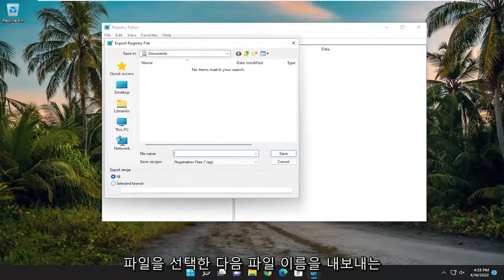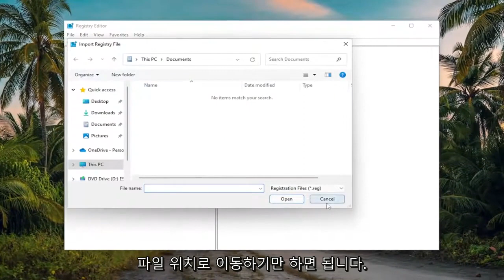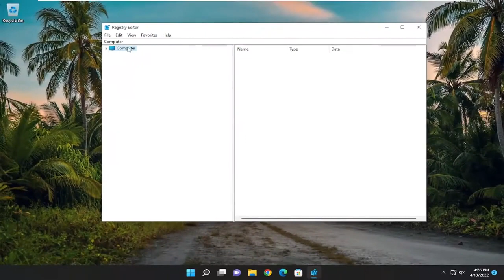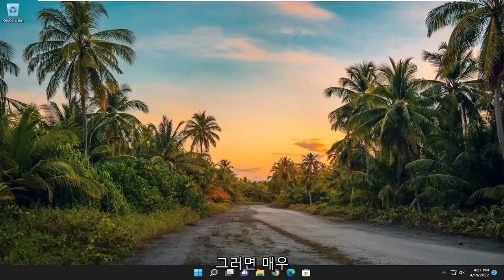윈도우 11에서 위젯 비활성화, 제거 방법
Windows 11에서 위젯을 비활성화하는 방법 [튜토리얼]

Windows 11이 출시되면서 Windows OS에 많은 새로운 기능이 추가되었습니다. 스냅 레이아웃, 재설계된 작업 표시줄, 시작 메뉴 및 Windows 11의 기타 많은 새로운 기능을 사용할 수 있습니다. 이러한 기능 중 하나는 위젯 메뉴입니다. 일부 사용자는 유용하다고 생각하지만 다른 사용자는 사용하지 않고 단순히 비활성화하기를 원합니다. 같은 것을 원한다면 이 게시물이 Windows 11에서 위젯 기능을 비활성화하는 데 확실히 도움이 됩니다.

앱의 문제는 사용자가 원하는지 여부에 대한 선택권이 실제로 주어지지 않는다는 것입니다. 새로운 기능이라고 해서 옵션을 미리 활성화해야 하는 이유는 아닙니다.

타사 데이터 제공을 지원하는 맞춤형 플랫폼입니다. 독립 개발자는 사용자 정의 위젯을 구축하여 기능의 기능을 확장할 수 있습니다. 기본적으로 Windows 11에는 Microsoft에서 만든 위젯만 포함되어 있습니다.